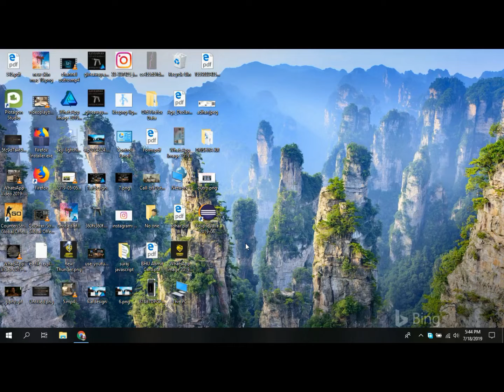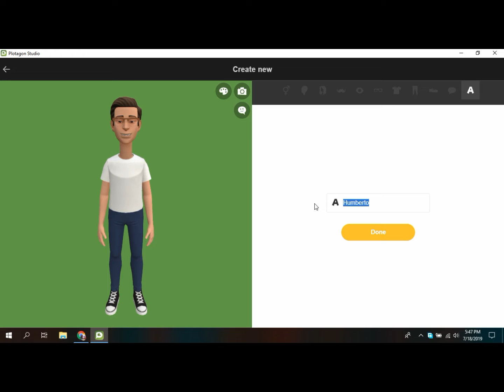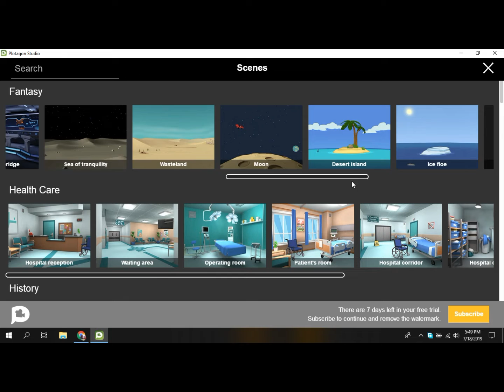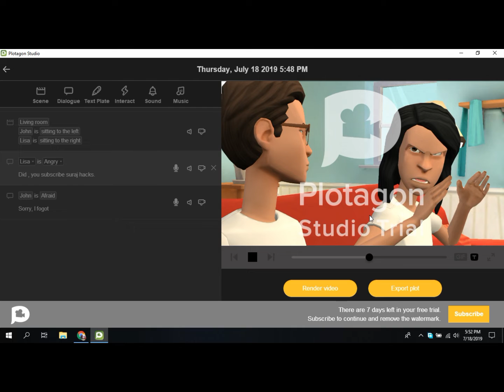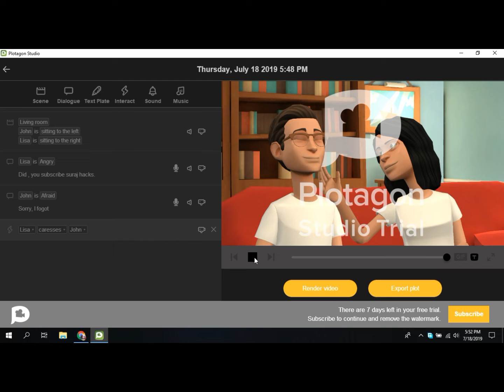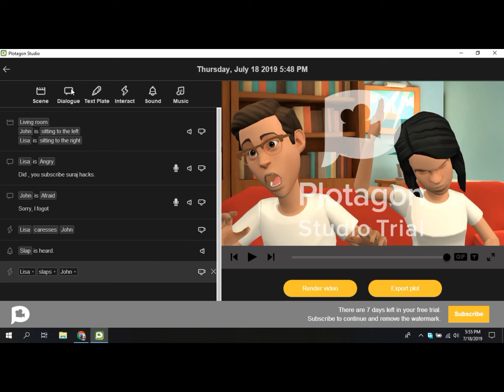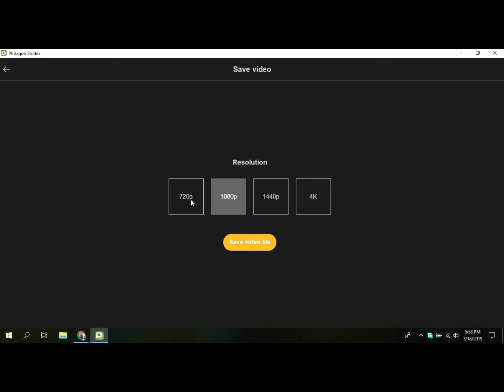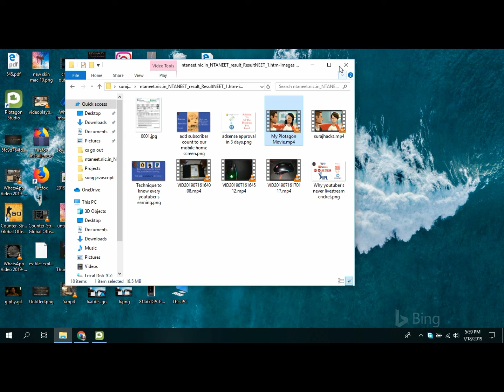How To Make Animated Videos || Using Plotagon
This video is about How to make animated videos || easy tutorial.
This is a much easy tutorial, you dont need to get a knowledge of maya for this or any other software. This is a much easy method to make animated video.